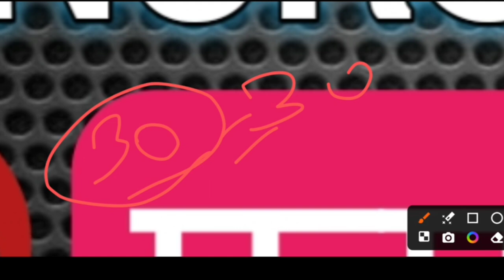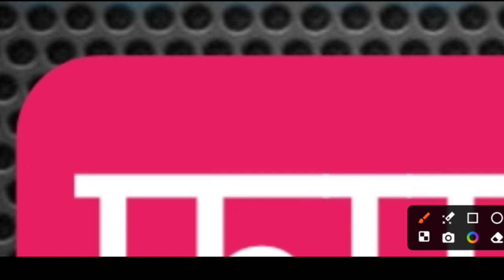RUHS BSC NURSING ENTRANCE EXAM FORM DATE 2024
RUHS BSC NURSING ENTRANCE EXAM FORM DATE 2024| RUHS BSC NURSING FORM 2024

.👉 DRx vikash.

helpline number: 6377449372 by Navneet jareda

👉admission process
👉counseling news
👉pharmacy results
👉paramedical news
👉DMLT,,,,,, BMLT,,,,,,
👉DRT,, ,,, BRT,,,,,
👉any doubt related to pharmacy and paramedical
. Comment fast.

And massage now on.

Video ko like kare or video kesi lagi comment ker ke jarur batayen